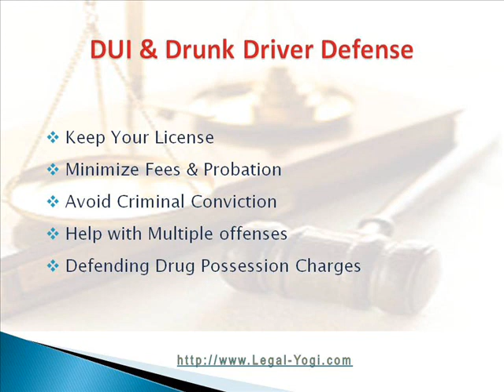California Free Legal Aid and Legal Help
If you need a California free legal help and can't afford one it's possible you may qualify for free California free legal service at Legal-Yogi. If the case is a criminal one, divorce or any other that involves domestic violence you may also require free legal advice. We will offer pro bono services in CA such as Legal Aid at Legal-Yogi to find solutions for your problems.

Free Legal Service Help Available in Below Cities